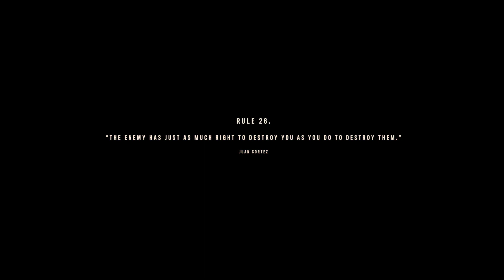Far Cry 6 - Dead Drop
Dani delivers Viviro packages.